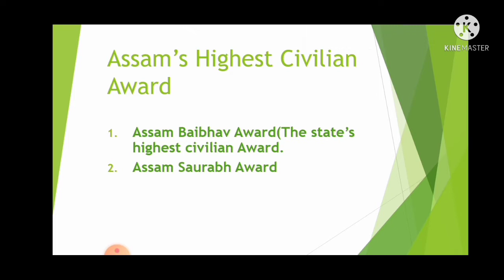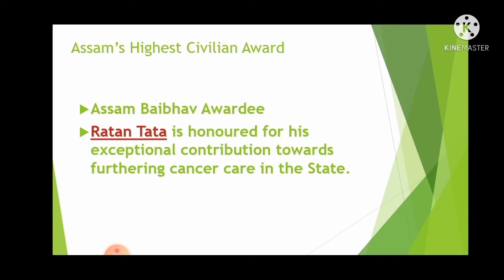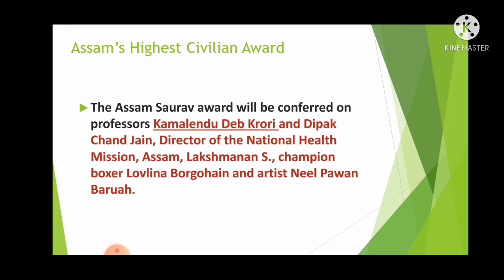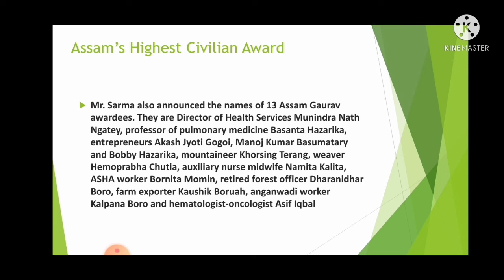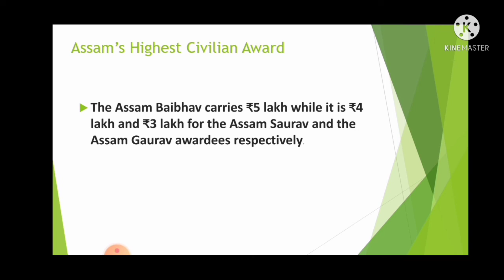Assam's Highest Civilian Award||Assam Baibhav Award||Ratan Tata||Assam GK